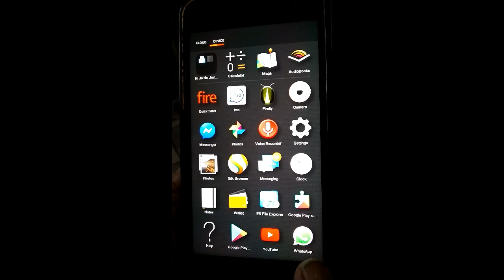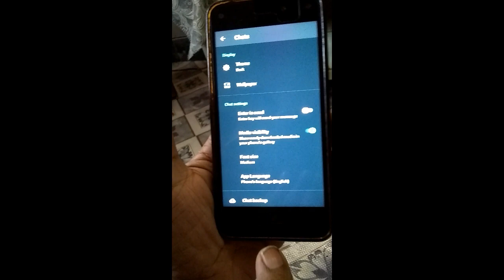TUTORIAL WHATSAPP DARK MODE (Android) | Tanpa Root by Non Stop Learning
My channel name: Non Stop Learning

TUTORIAL WHATSAPP DARK MODE (Android) | Tanpa Root

   Dosto, In this video, we will discuss for latest feature in whatsapp. Dark mode is a very best feature in whatsapp.
   This is very good for your eyes and it will be better for you.  Because different colors are very harmful for your
   eyes. And it is a very good gift from whatsapp.
    * Good luck.

saif
alam
khan
non stop learning
non stop
learning
whatsapp web
gb whatsapp
whatsapp gb
whatsapp app
whatsapp messenger
whatsapp desktop
whatsapp pc
whatsapp business
whatsapp online
whatsapp android
you whatsapp
vidstatus
fouad whatsapp
gb whatsapp app
new whatsapp
whatsapp aero
whatsapp ipad
whatsapp web desktop
yowa
whatsapp iphone
whatsapp web app
whatsapp sniffer
whatsapp gb plus
dual whatsapp
google whatsapp
whatsapp for pc windows 7
whatsdog
whatsapp apkpure
whatsapp web android
whatsapp for windows 7
whatsapp windows
gb whatsapp messenger
aero whatsapp
whatsapp about
whatsapp ios
whatsapp web online
whatsapp mac
whatsapp lite
whatsapp plus official
whatsapp blue
found whatsapp
whatsapp on
rc whatsapp
gb whatsapp 7.25
whatsapp business web
free whatsapp
wabetainfo
whatsapp plus ios
fake whatsapp
fouad mod
play store whatsapp
whatsapp business account
chatwatch
go to whatsapp
no whatsapp
gb whatsapp web
whatsapp on computer
whatsapp w
nswhatsapp
whatsapp web iphone
backuptrans
gb whatsapp apkpure
yowa v7 90
plus whatsapp
2 whatsapp
whatsapp dual sim
whatsapp plus 2
your whatsapp
whatsapp black
whatsapp chrome
go whatsapp
whatsapp android to iphone
whatsapp for windows 10
whatshack
whatsremoved
whatsapp windows phone
whatsapp business iphone
yowa whatsapp
gbwhatsapp3
whatsapp pc online
whatsapp mobile
about for whatsapp
whatsapp b
whozzak
gbmods whatsapp
wassame
whatsapp transparent
whatsapp plus iphone
ns whatsapp
jimods
fouad mod whatsapp
whatsapp web for pc
whatsapp for blackberry
whatsapp++ ios
whatsapp plus android
whatsapp net
golden whatsapp
whatztrack
gb whatsapp new
whatsapp desktop windows 7
whatsapp funny
whatsapp samsung
spyware whatsapp
naya whatsapp
whatsapp de
whatsapphack
vidstatus online

About:   Non stop learning is a youtube channel, where you will find computer technology and software programming,